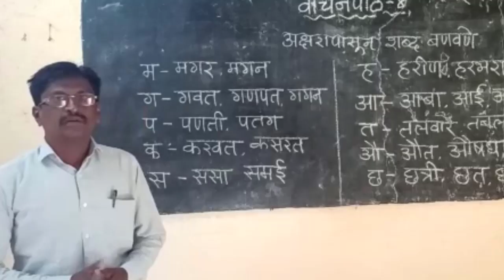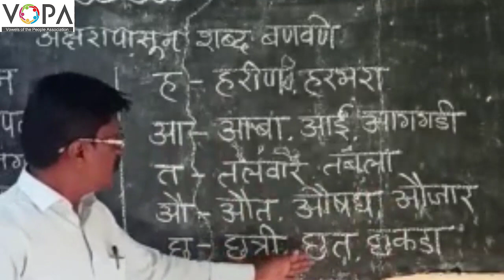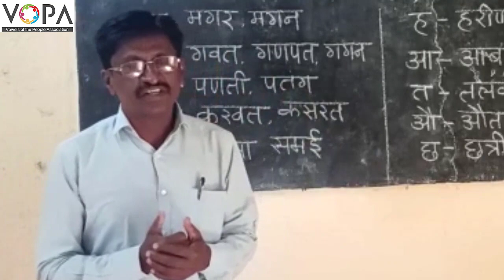१ ली | मराठी | वाचनपाठ क्र.४ | V1 | V-School